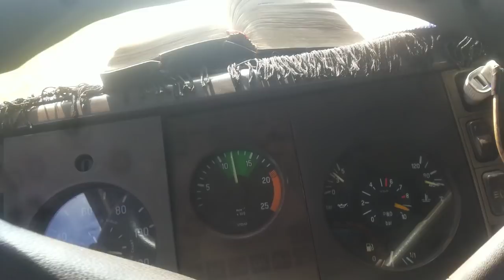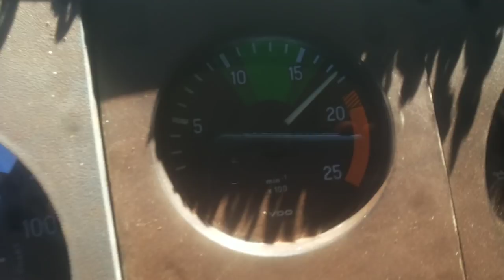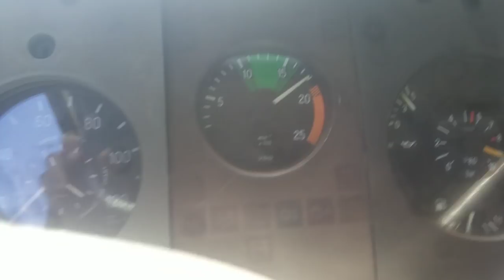emm atividade Fatos do trecho